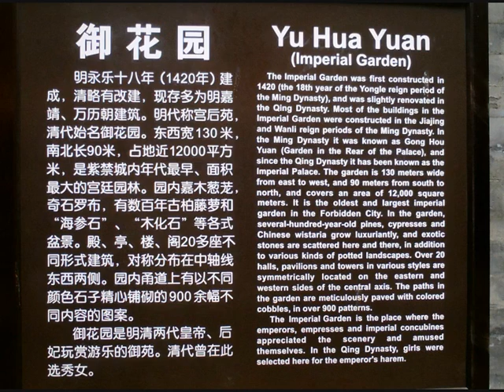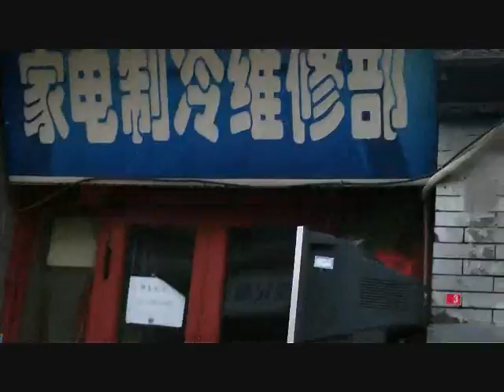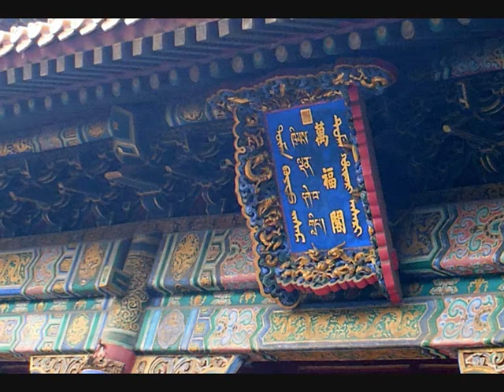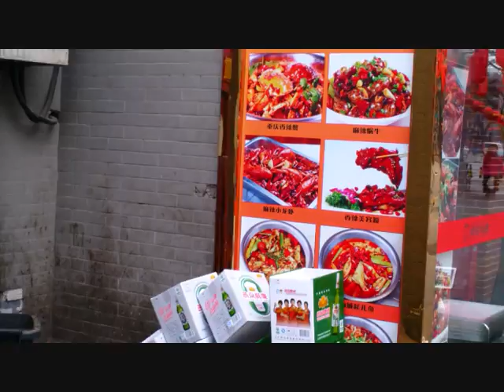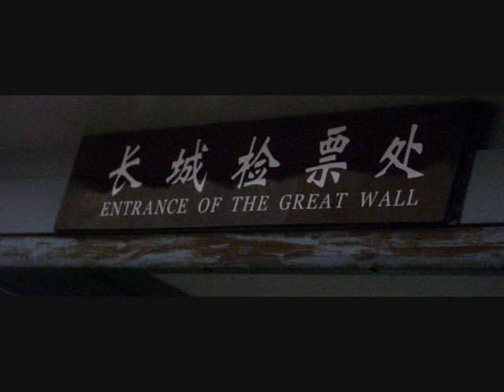Il mio viaggio in Cina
cinque giorni a Pechino. Esperienza bellissima e molto interessante.